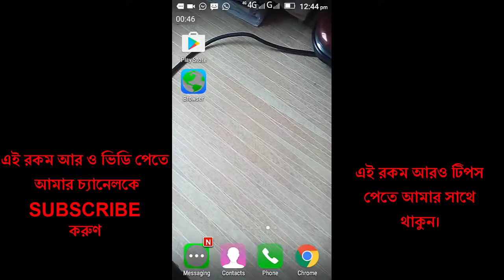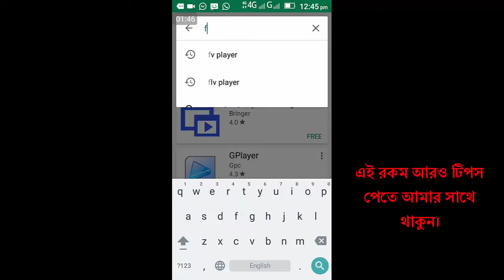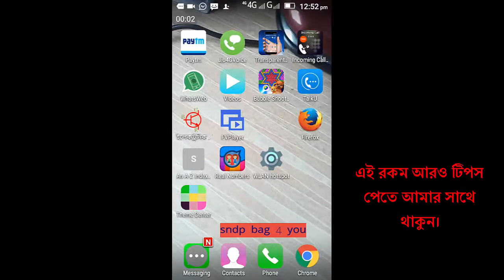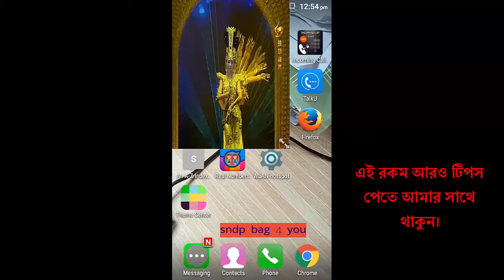How to watch video & other side everything work on Android mobile